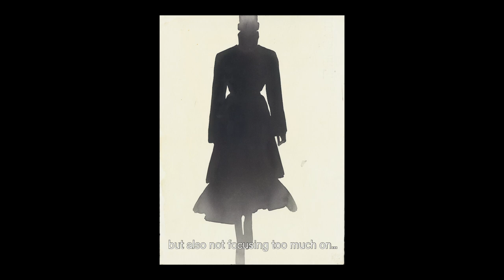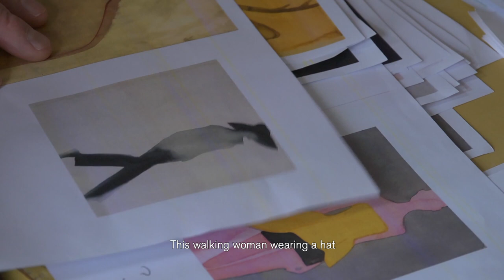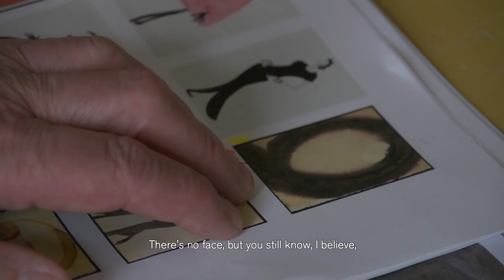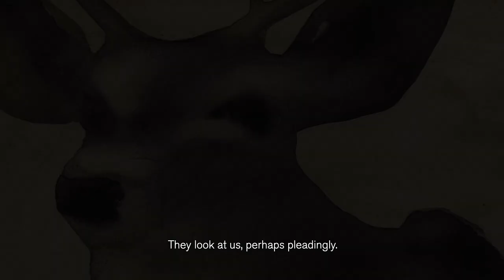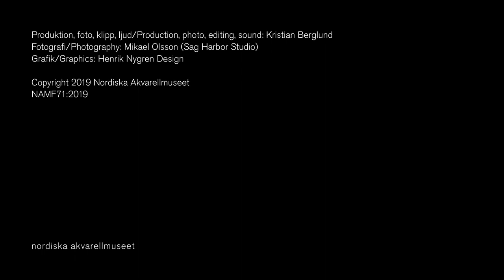Mats Gustafson / Nordiska Akvarellmuseet 2019 (sv audio, eng sub)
Nordiska Akvarellmuseet presenterar:
MATS GUSTAFSON

Mats Gustafson (f. 1951) har en särskild känsla för akvarellens flyktiga temperament. Vid slutet av 1970-talet började han sin karriär med uppdrag som internationell modeillustratör. Så småningom slog han igenom även på den konstnärliga arenan. Gustafson rör sig obehindrat mellan modeillustrationer, naturmåleri och studier av kroppen. Hans motiv är till synes enkla: barrträd och stenblock i landskapet, hjortar, åldrande ansikten, couture mode och nakenakter. I grunden handlar det dock om att fånga skönheten i dess skiftande uppenbarelseformer. Gustafsons uttryck är både elegant och subtilt. I linjeföringen finns ingen plats för misstag. Ljus och skuggor fördelas rytmiskt över pappersarken. Färger smälter samman för att bli en kropp.

Utställningen på Nordiska Akvarellmuseet 2019 visade både hans verk av natur, figurer och mode.

Mats Gustafson (b. 1951) has a special feeling for the transient nature of watercolour. In the late 1970s, he embarked on a career as an international fashion illustrator, and eventually made his breakthrough on the art scene. Gustafson oscillates deftly between fashion, nature and life studies. His subject matter may seem simple: conifers and rocks in landscapes, deers, lined faces, couture fashion and nudes. It is all about capturing beauty in its many forms. Mats Gustafson’s art is both elegant and subtle. His lines leave no room for mistakes. Light and shadow are rhythmically distributed on the paper. Colours meld to form volume.

The subject matter in the exhibition of 2019 ranged from nature, to nude figures and fashion.